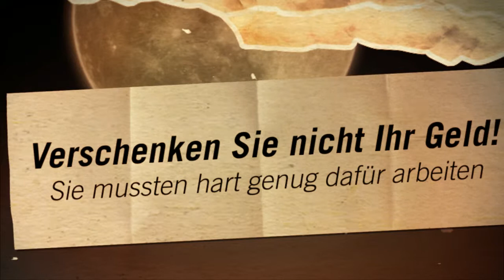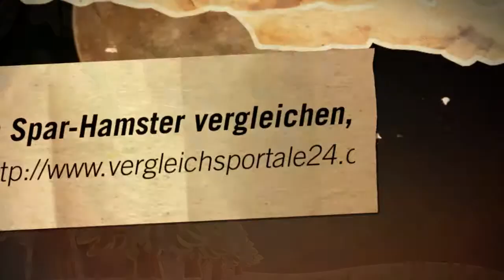Vergleichsportale - Verschenken Sie nicht Ihr Geld! - Video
Alles kostet Geld! Vor allem in den letzten Jahren sind Strom, Gas und Versicherungen im Preis extrem gestiegen. Wie lange wollen Sie dieses Spiel noch mitmachen? Nutzen Sie unseren kostenlosen Vergleichsrechner für Stro, Gas und Versicherungen! Sie könen auch eine günstigen Ratenkredit finden und vieles mehr.
Schauen Sie rein: Jetzt wechseln und sparen mit dem Spar-Hamster Vergleichsportal!